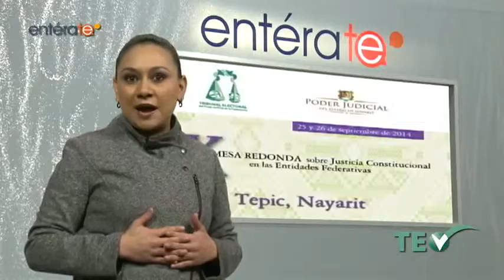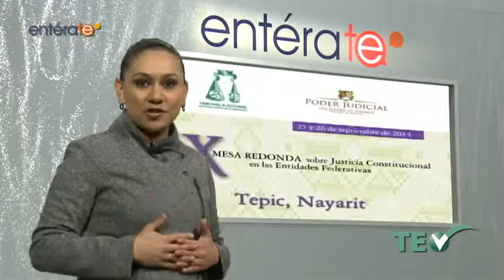EntéraTE - Viernes 3 Abril 2015 - TEPJF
Programa: EntéraTE.
Tema: Novena Mesa Redonda Sobre Justicia Constitucional en las Entidades Federativas. Primera parte de la Mesa Uno: Los órganos judiciales estatales, como órganos del Estado mexicano, y el cumplimiento de la sentencia en el caso Radilla.
Invitados: Doctor Rubén Sánchez Gil, académico de la Facultad de Derecho de la Universidad Autónoma de Yucatán; el doctor Adrián Joaquín Miranda Camarena, profesor-investigador de la Universidad de Guadalajara, y el magistrado Pedro Esteban Penagos López, integrante de la Sala Superior del Tribunal Electoral del Poder Judicial de la Federación.

Conduce: Roxana Noriega.